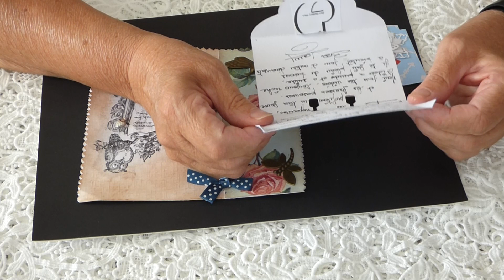Bal concours n°22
Un grand merci à Dan "dan gedecomain" et Marine "L'atelier de Marine"